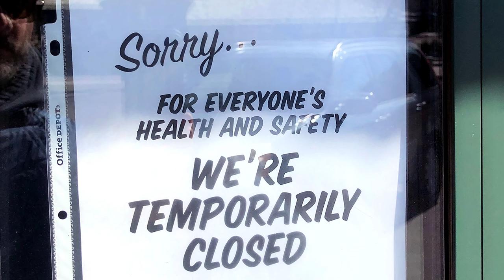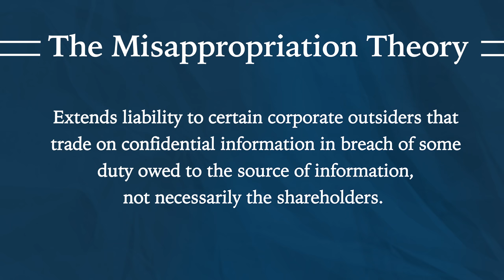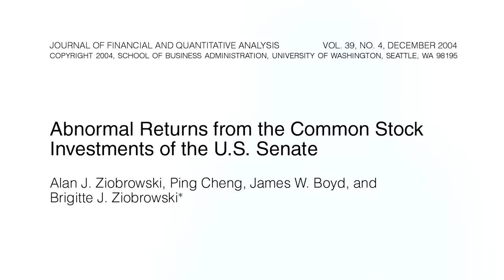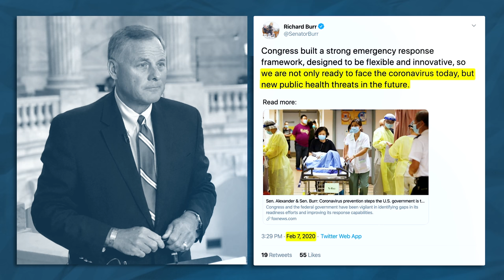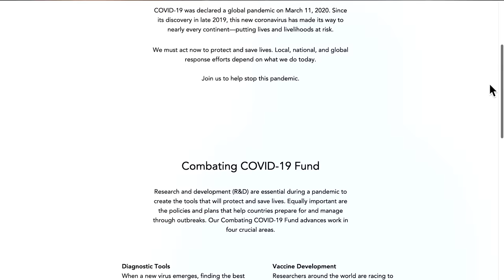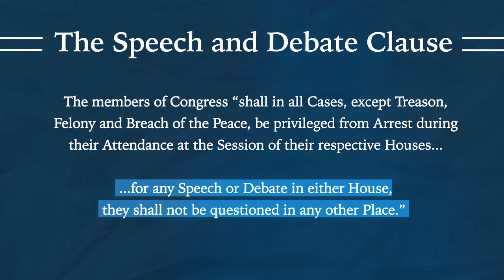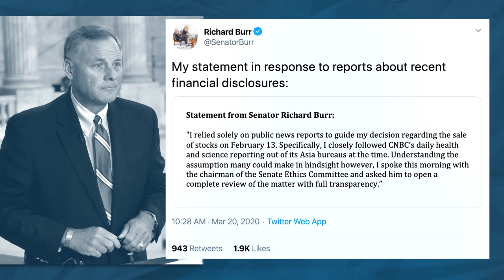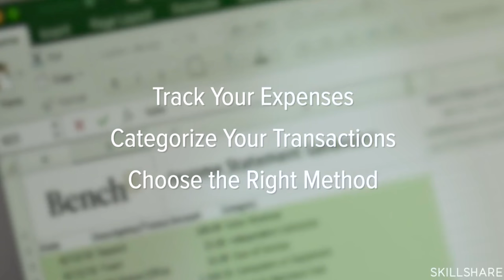How to Illegally Profit From a Pandemic: Insider Trading! (LegalEagle’s Real Law Review)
The market is going to crash. Should we warn people? I have a better idea...
The first 500 Legal Eagles get 2 months of unlimited learning on Skillshare for FREE

Summary from Wikipedia:

The President of the United States is elected to have that position for a period, or "term", that lasts for four years. The Constitution had no limit on how many times a person could be elected as president. The nation’s first president, George Washington chose not to try to be elected for a third term. This suggested that two terms were enough for any president. Washington’s two-term limit became the unwritten rule for all Presidents until 1940.
In 1940, President Franklin Delano Roosevelt won a third term. He also won a fourth term in 1944. Roosevelt was president through the Great Depression of the 1930s and almost all of World War II. He held approval ratings in the mid-50% to the low 60% ranges over his many years in office. Roosevelt died of a cerebral hemorrhage in April of 1945, just months after the start of his fourth term. Soon after, Republicans in Congress began the work of creating Amendment XXII. Roosevelt was the first and only President to serve more than two terms.
The amendment was passed by Congress in 1947, and was ratified by the states on February 27, 1951. The Twenty-Second Amendment says a person can only be elected to be president two times for a total of eight years. It does make it possible for a person to serve up to ten years as president. This can happen if a person (most likely the Vice-President) takes over for a president who can no longer serve their term. If this person serves two years or less of the preceding President’s term, he or she may serve for two more four-year terms. If he or she served more than two years of the last President's term, the new President can serve only one full four-year term. Under the language of the amendment, the President at the time of its ratification (Harry Truman) was exempt from the two-term limitation. Truman served nearly all of Roosevelt's unexpired fourth term and then was elected President once, serving his own four year term.